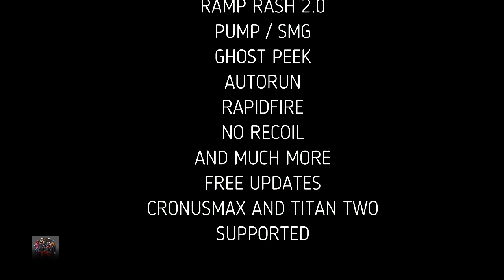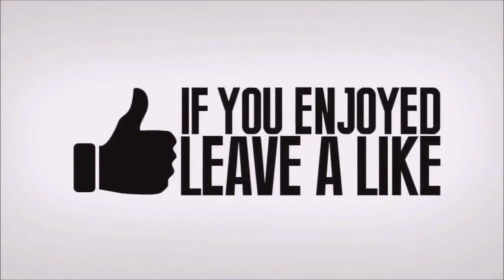New Fortnite Razor 5 6 Best Aimbot Cronusmax Titan Two Ps4 Xbox One Pc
RAZOR 5.6 BEST SCRIPT CRONUSMAX AND TITAN TWO FOR SEASON 8!

AIM ASSIST
AIM ABUSE
PUMP / SMG
RAPIDFIRE
DROPSHOT
INSTAEDIT (NEW - ONLY FULL EDITION)
RAMPRASH (NEW - ONLY FULL EDITION)
AUTORUN
AND MORE

NEW AIMBOT CODE WORK PERFECTLY AFTER LAST PATCH!

FUTURE UPDATE FREE! WRITE ME ON SELLY AND I SEND IT FOR FREE

FOR OLD CUSTOMER: SEND MESSAGE ON SELLY AND I SEND IT 2 APRIL!!!

Credit:

RAZOR ITA